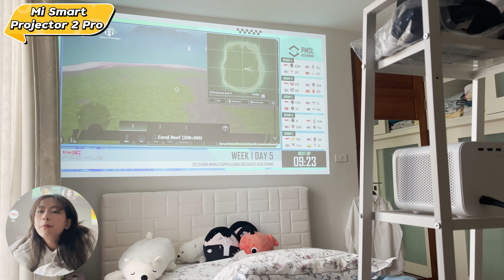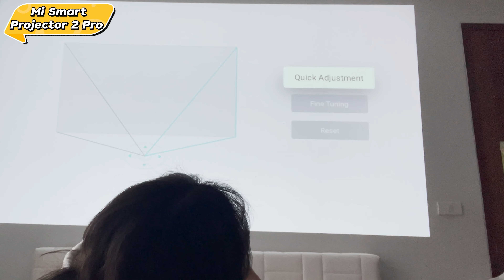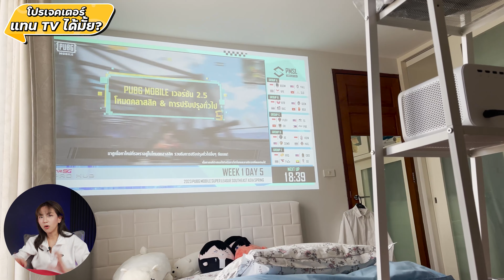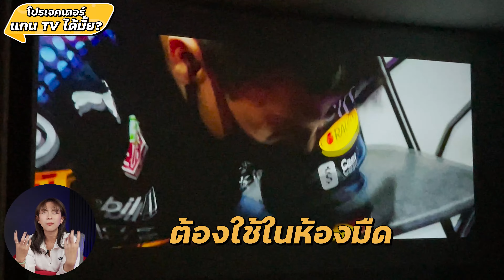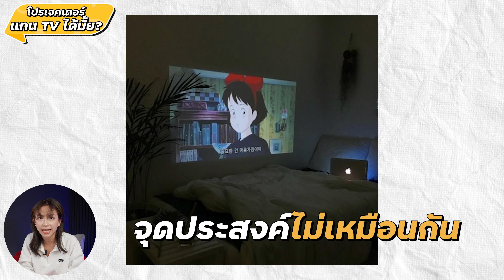ใช้ Projector แทนทีวี! จะดีจริงหรอ? | LDA Review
ใครที่กำลังมองหา Projector มาใช้แทนทีวีฟิลเกาหลีเกาใจ
อาจจะยังลังเลว่า จะถอดทีวีออกไปเลยดีมั้ยนะ...
วันนี้ตองที่ใช้ Projector อยู่แล้วจะมาเล่าให้ฟังนะคะ
ว่ามันแทนกันเลยได้มั้ย...แอบเฉลยเลยว่าได้! 😏